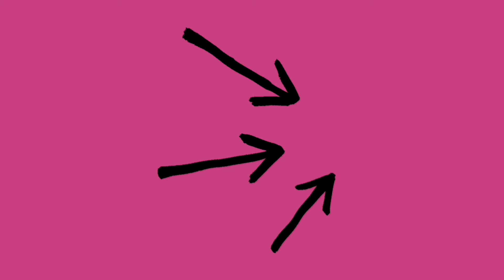ROSÉ & Bruno Mars - APT COVER | VERSÃO EM PORTUGUES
Rosé e Bruno Mars fizeram essa super música que não sai da cabeça da galera.

Apt. é simplesmente o hit do ano, então venha dançar e cantar com a gente APT de Rosé & Bruno Mars.

Nós fizemos a versão em português, mas é claro com uma adaptação da letra para falar sobre a amizade.

Versão português.

Segue tradução da letra original

Joa é um jogo
Início do jogo

Cara de beijo, cara de beijo, enviado para seu telefone, mas
Estou tentando beijar seus lábios de verdade
Corações vermelhos, corações vermelhos
É disso que eu gosto
Venha me dar algo que eu possa sentir, oh-oh, oh

Você não me quer como eu te quero, querido?
Você não precisa de mim como eu preciso de você agora?
Durma amanhã, mas enlouqueça esta noite
Tudo que você precisa fazer é me encontrar no

Seja o que for, seja o que for, seja o que você quiser (Hoo)
Transforme este apê em um clube (Uh, uh-huh, uh-huh)
Estou falando de beber, dançar, fumar,
Enlouquecer, festejar a noite toda (vamos lá)
Felicidades, felicidades, garota, o que houve? Ah, ah, ah

Ei, então agora você conhece o jogo
Você está pronto? Porque eu vou te pegar
Espere, espere
Estou a caminho
Sim, sim, sim, sim, sim
Estou a caminho
Espere, espere
Estou a caminho
Estou a caminho